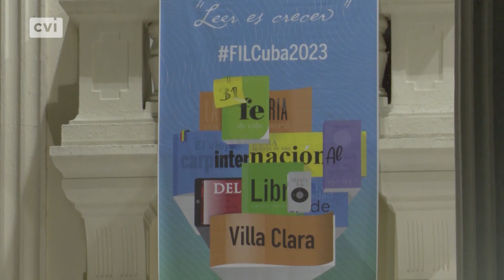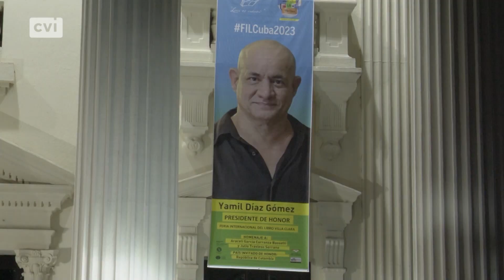Cuba - Inició edición XXXI de la feria del libro en Villa Clara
Con un recital de trova y poesía inició la Feria del Libro en Villa Clara, utilizando como escenario el parque Leoncio Vidal de Santa Clara, recinto ferial de esta fiesta del arte y la literatura. Acompañaron su apertura las máximas autoridades partidistas y de gobierno en la provincia, y Luis Morlote Rivas, presidente de la Uneac.